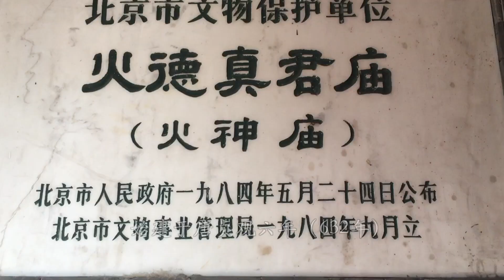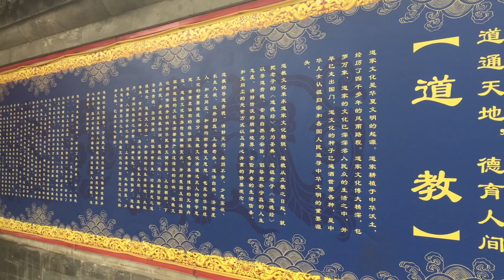北京龙脉上的神秘道观，明朝几代皇帝来供奉，还是没能保住紫禁城【驴姐姐】